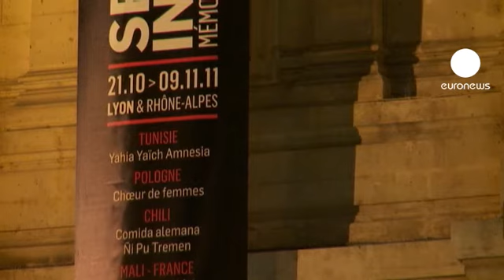euronews le mag - Amnesia play provokes Tunisian memories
Written before the Arab spring, the visionary Tunisian play 'Amnesia' is touring in Europe.

It was staged in the French city of Lyon as part of the 'Sens Interdit' - that is 'Forbidden Paths' - festival.